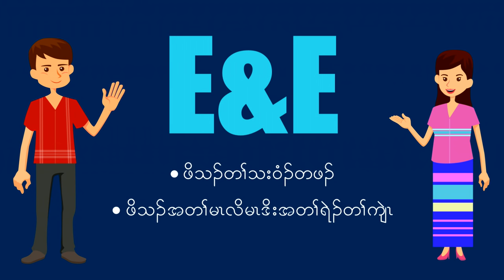Karen Alphabet Song 1 - Eh Wah + Eh Ler Tha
ကညီလံာ်ခီၣ်ထံးလၢဖိသၣ်အဂီၢ်လၢအဲၣ်ဝါအဲၣ်လၢာ်သး ...เพลงอักษรกะเหรี่ยง โดย แอะเหล่อสะ และ แอะวา